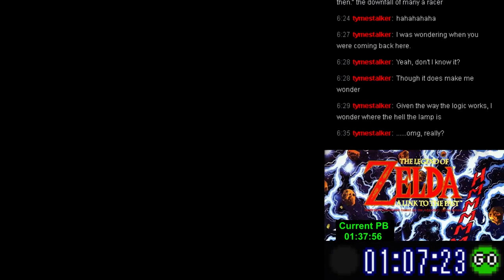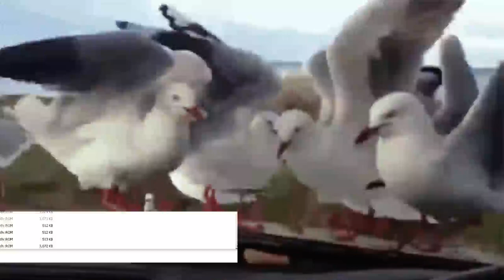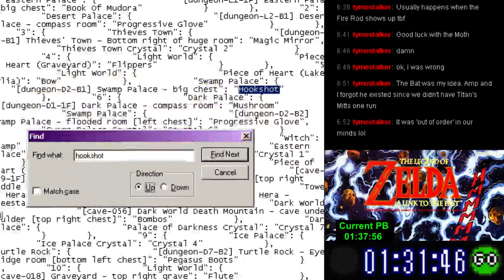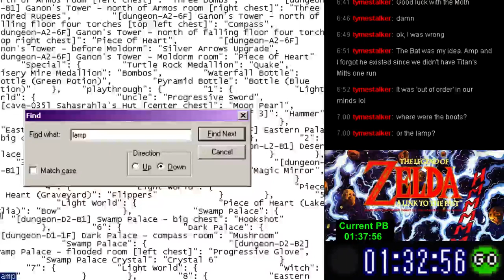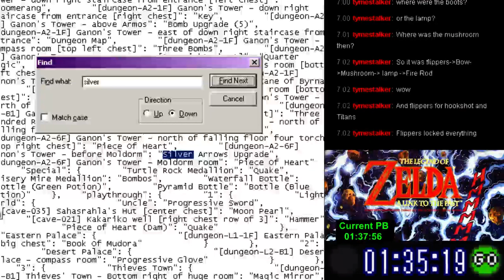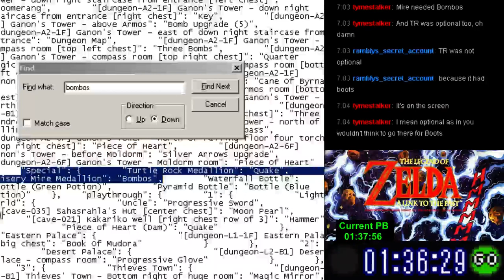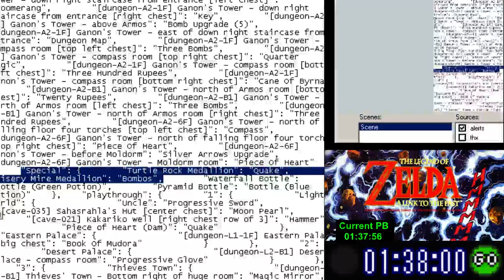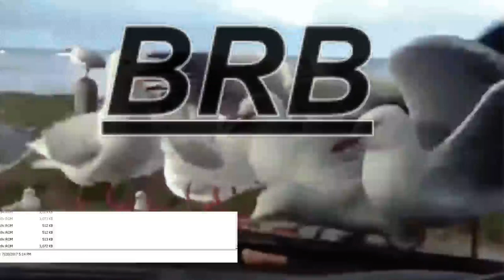we found it. the worst seed ever. (until the next worst seed ever, most likely)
streamed the day before this upload.

rambly, paranoia, and i stumble upon what might possibly be the worst standard seed of the latest update. we decided to do another race afterwards, but i decided to drop out by virtue of being burned the fuck out after THIS hot mess.